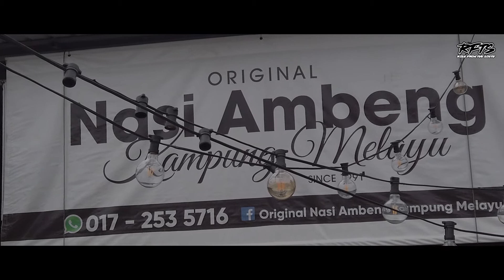ORIGINAL NASI AMBENG KG MELAYU SINCE 1991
“ORIGINAL NASI AMBENG KG MELAYU”😋

Kedai kami menjual NASI AMBENG ASLI JOHOR sejak tahun 1991..Kami sangat komited dalam mengekalkan rasa asli sebenar NASI AMBENG JOHOR..

KAMI SEDIA MEMBUAT PENGHANTARAN DENGAN CHARGE COD MENGIKUT KAWASAN 🚙🚙🚗🚗
ORIGINAL NASI AMBENG
- ORIGINAL NASI AMBANG DAGING RENDANG RM9.00
- ORIGINAL NASI AMBANG AYAM MASAK MERAH RM8.50
- ORIGINAL NASI AMBANG AYAM KICAP RM8.50
- ORIGINAL NASI AMBENG PARU SAMBAL
*Tambah paru sambal @ tempe sambal RM3
*Tambah sambal goreng pengantin RM2
*Tambah BEGEDIL RM1.50

Selain Nasi Ambeng , Kami juga ada menjual pelbagai menu lain :
Nasi Lemak Kukus Berlauk :
- NASI LEMAK AYAM GORENG RM6.00
- NASI LEMAK PARU SAMBAL RM6.00
- NASI LEMAK DAGING RENDANG RM7.00
- NASI LEMAK AYAM KICAP RM7.00
- NASI LEMAK AYAM MASAK MERAH RM7.00
- NASI LEMAK TELUR REBUS@GORENG RM3.00
- NASI LEMAK BEGEDIL RM3.00
- NASI LEMAK TEMPE SAMBAL RM6.00

Lontong Kering :
- LONTONG KERING AYAM KICAP RM8.00
- LONTONG KERING DAGING RENDANG        RM8.00
- LONTONG KERING AYAM MASAK MERAH RM8.00
- LONTONG KERING PARU SAMBAL RM8.00
*Tambah BEGEDIL RM1.50

Lontong Basah :
- LONTONG BASAH TELUR BULAT RM6.00
- LONTONG BASAH TELUR&PARU SAMBAL RM9.00
- LONTONG BASAH DAGING RENDANG rm9.00
*Tambah BEGEDIL RM1.50

ROTI CANAI
- KOSONG RM1.00
- TELUR RM2.00
- TELUR BAWANG RM3.00
- BAWANG RM2.00
- SARDIN RM4.00

SOTO BEGEDIL :
- MEE HOON RM 6.00
- NASI HIMPIT  RM6.00
- MEE KUNING RM6.00
*Tambah bergedil RM1.50
*Tambah ayam RM2

-SETIAP PORTION HIDANGAN DARI KAMI PASTI MENGENYANGKAN-😍😋
InsyaAllah

KUDAPAN :
- PARU SAMBAL PEDAS MANIS RM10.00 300g
- TEMPE SAMBAL PEDAS MANIS 300g RM10.00

‼️“PELBAGAI MINUMAN JUGA ADA..
ABC KG MELAYU ‼️ CENDOL DURIAN ‼️‼️

Penghantaran dibuat dari gerai cawangan ke2 kami di :
NO 56 JALAN BERINGIN
TAMAN MELODIES
80250 JOHOR BAHRU.
⏰ Dibuka setiap hari dari 6.00am - 5.00pm ‼️

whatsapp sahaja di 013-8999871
✔ Kamera Sony A7r Mark III dan DJI OSMO POCKET
💻 Edit video macam mana?
✔ Guna Adobe Premiere cc
🎤 Guna mic apa?
✔ BOYA BY-MM1 Mini Cardioid Condenser Microphone
Terima Kasih Kerana Menonton Video Chanel Youtube Kami.
Buah Cempedak Di Luar Pagar, Ambil Galah Tolong Jolokkan, Kami Budak Baru Belajar, Kalau Salah Tolong Tunjukkan